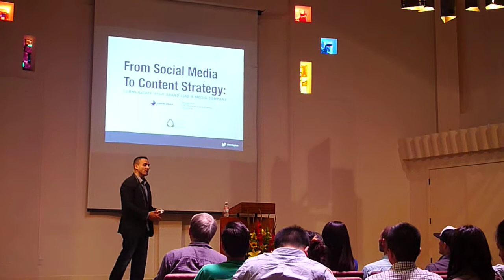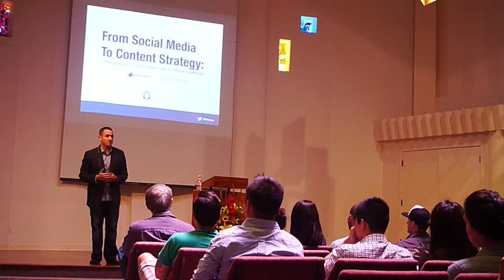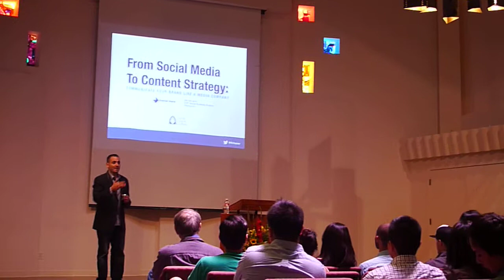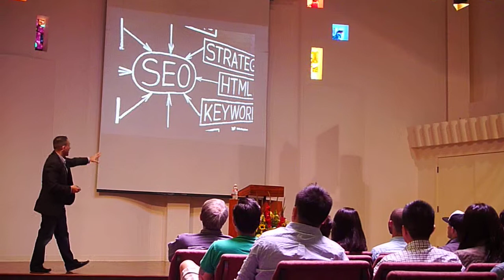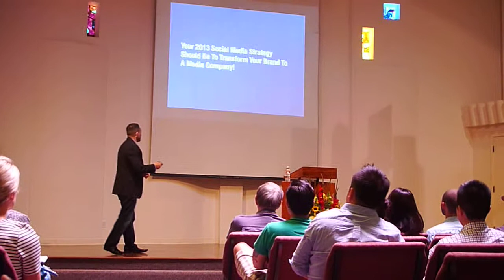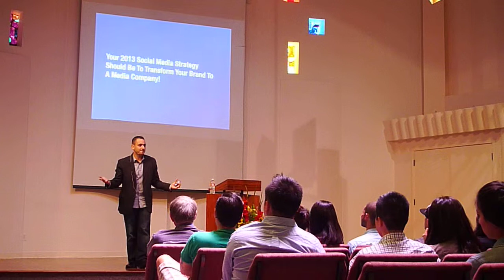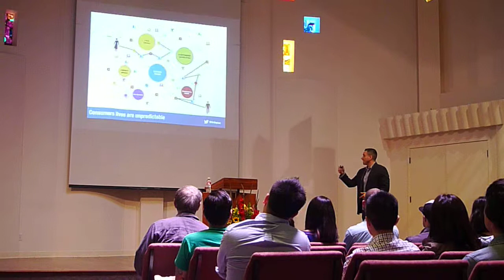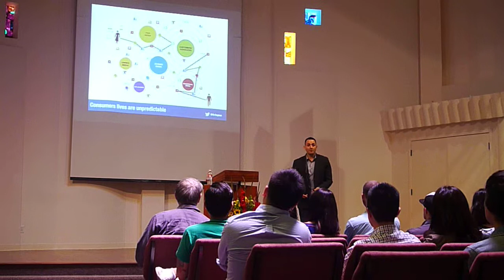Michael Brito Seminar 1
Social Media Seminar at Pacific Union College 5-17-13